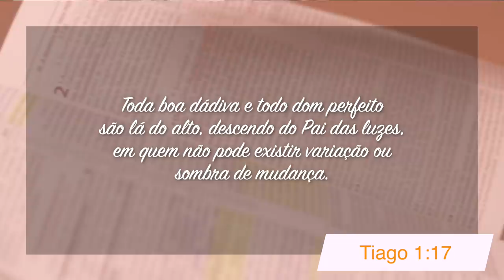Minutos de Esperança | Um Deus Doador de Boas Dádivas